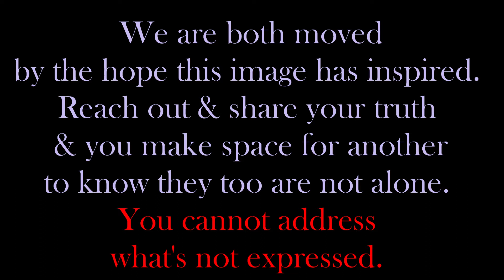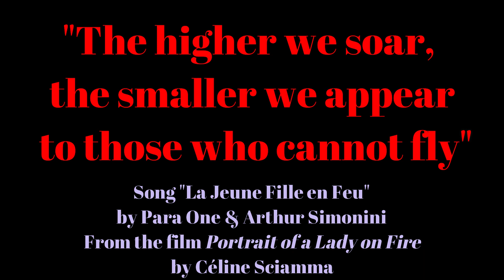The Story Behind Jean-Paul Berthoin's Photo of Laura Albert at Foyles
Often a photograph becomes iconic because the image conveys an entire story. As captured by Jean-Paul Berthoin, the visceral power of being present with another being, has taken on life of its own. We are both moved by the hope this has inspired. Reach out and share your truth & you make a space for another person to know they too are not alone, you cannot address what's not expressed. Here is the origin behind the image, as shared by "Esmerelda". She approached me at a talk and book-signing I gave at Foyles in London, and Jean-Paul saw us at a moment when words were no longer enough. We will not be silent, we are here, locked & loaded with the force of our love, art & storytelling. – Laura Albert